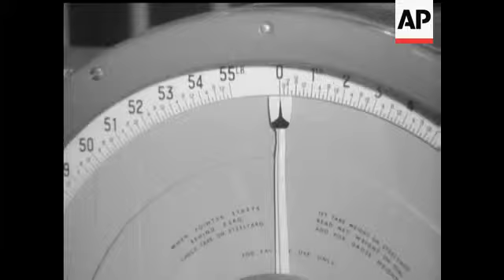THE FINEST FEATHERS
(10 Dec 1962) At the National Poultry Show at Olympia cooking producers expect the demand for poultry to be bigger than ever. The idea is to encourage a bird to convert its food into meat and eggs as cheaply as possible. They've now developed a Bantam goose, to popularise geese among smaller families. The show also features hats made out of feathers.